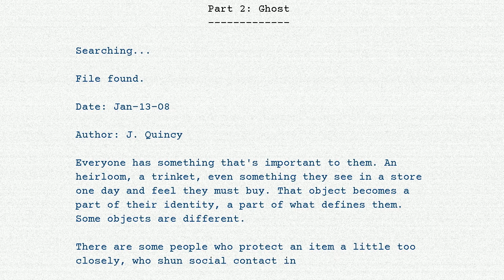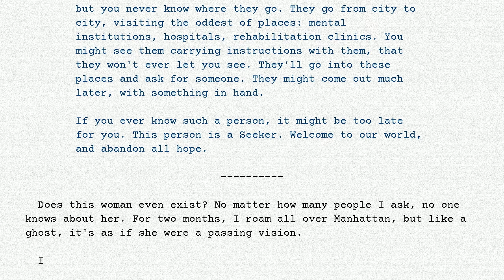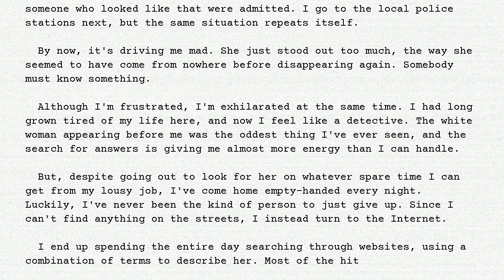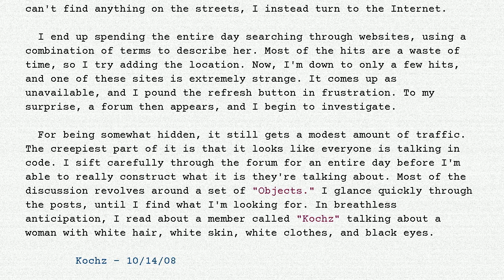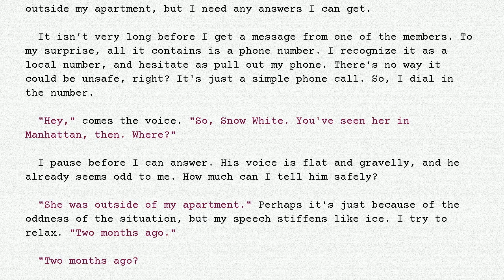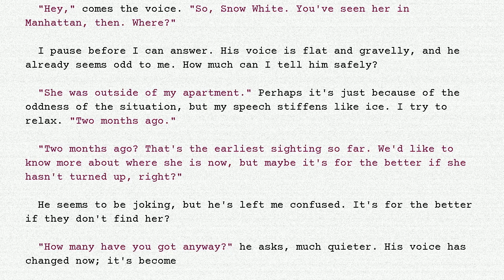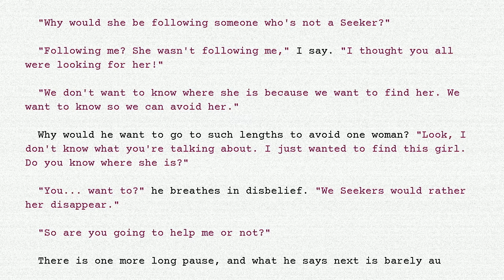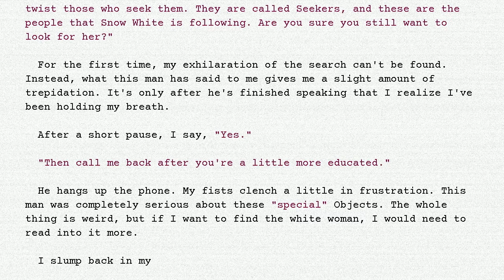The Holders - #232 - Holder of Deliverance - Part 2 - Ghost